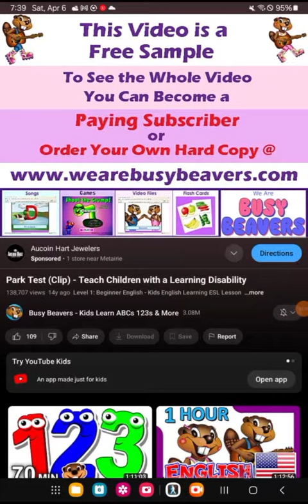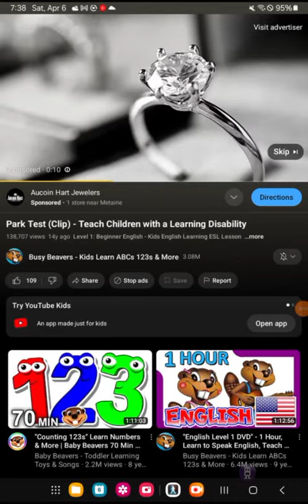park test clip teach children with a learning disability reversed